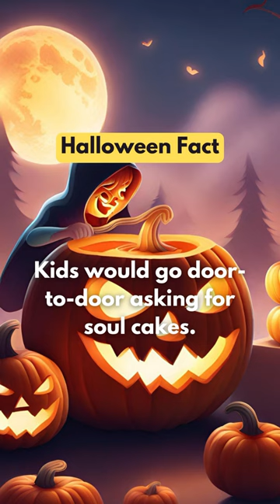evil pumpkin!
Hello! Halloween is coming 🎃👻
We have a fun facts for halloween festival, so sooooon you will see it !